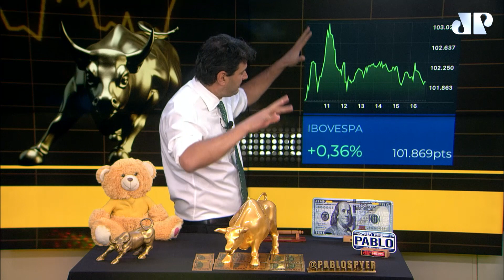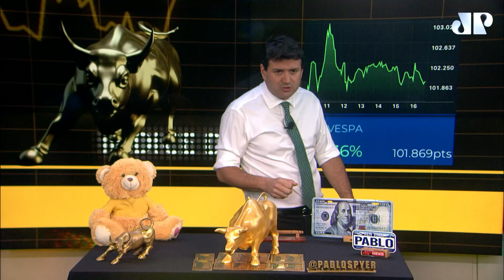Ajuste e arcabouço seguram o Ibovespa | Fechamento Touro de Ouro